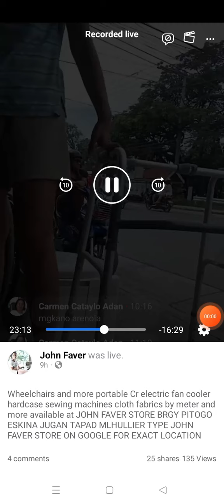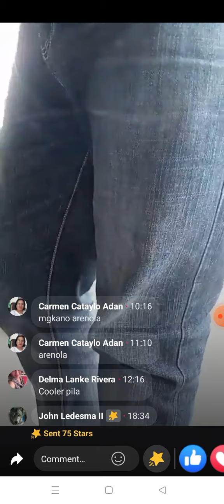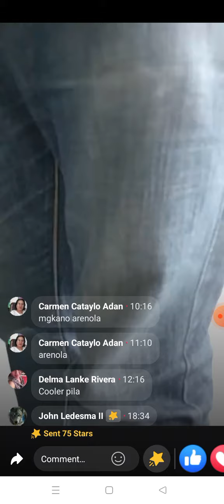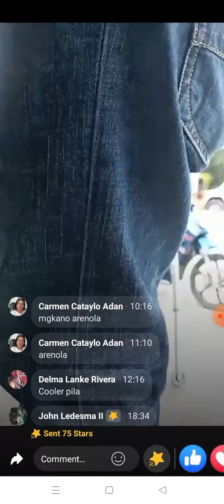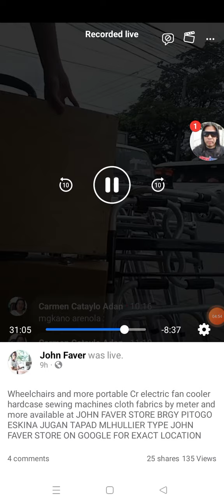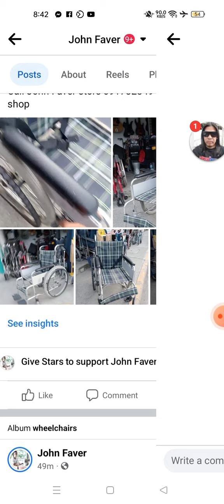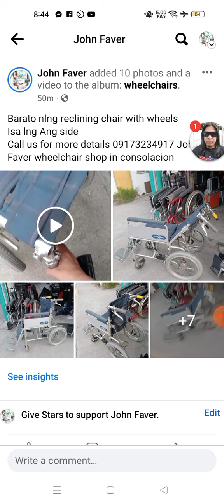Walkers Crutches Commode available at John Faver store on FB